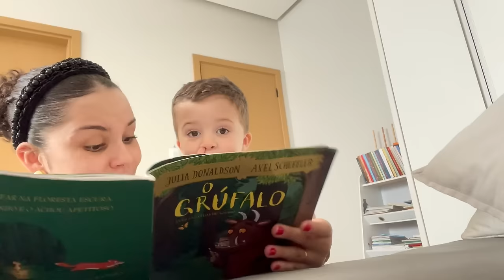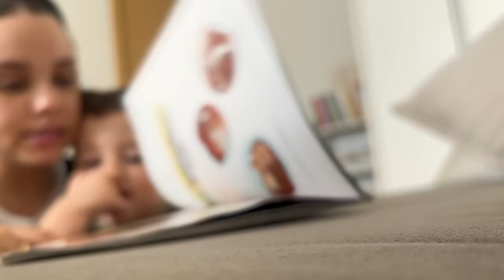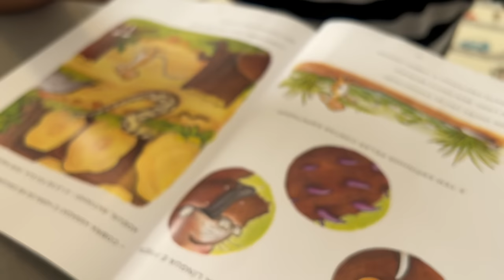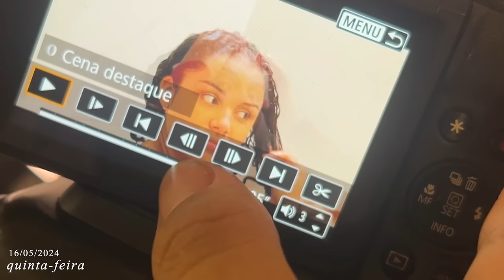Vlog: minha rotina, parquinho com crianças, cozinhando comigo, leitura com Biel, dias em família...